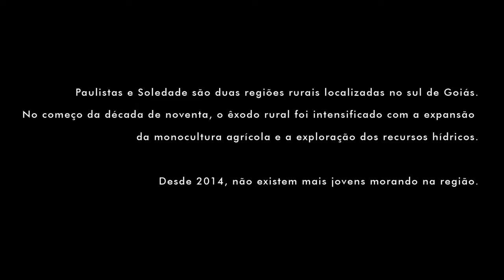Paulistas - Trailer Original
Paulistas
(Paulistas)

Através do olhar dos irmãos Samuel, Vinícius e Rafael, o documentário apresenta as transformações de Paulistas, região rural de Goiás. Os três se mudaram para Catalão, que fica na região urbana, deixando para trás a cidade onde nasceram, para onde voltam no período de férias.

Estreia em 22 de Fevereiro de 2018.